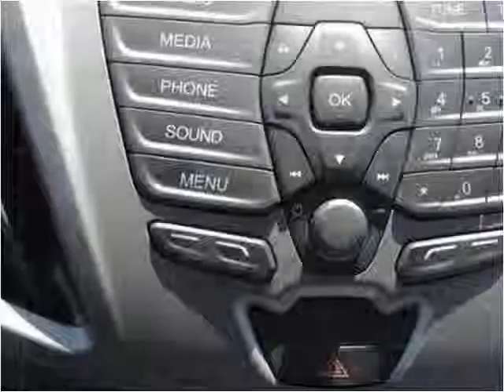2015 Ford Transit New Cars Manassas VA